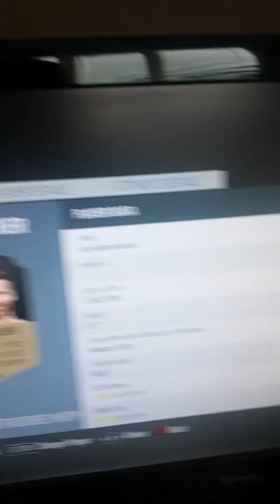FIFA 20 BOIS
Just got the game yesterday and I have absolutely no idea what I'm doing